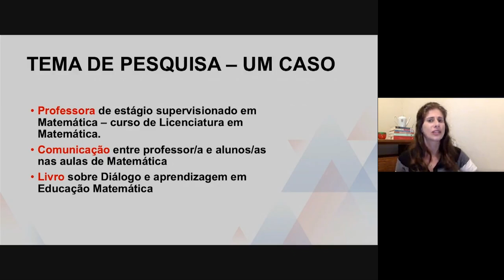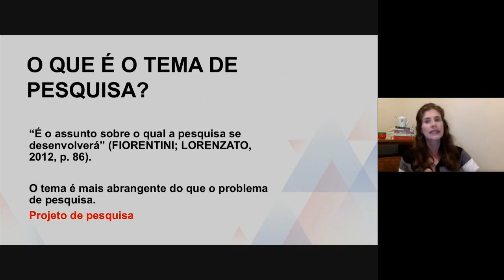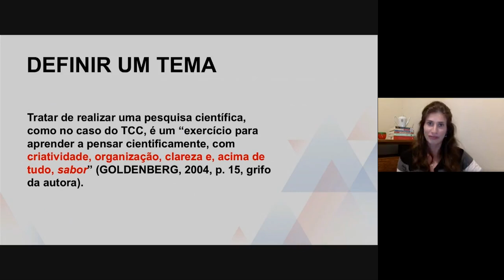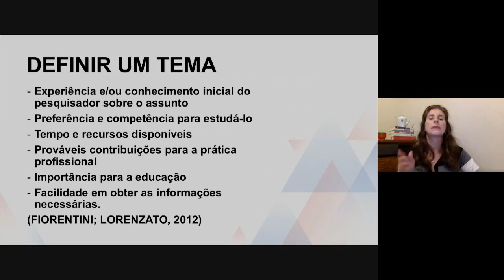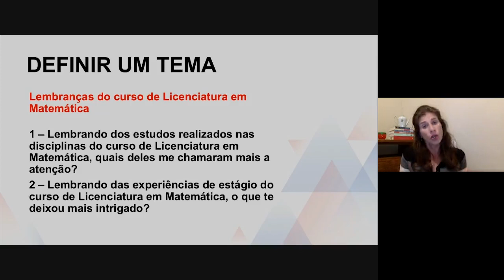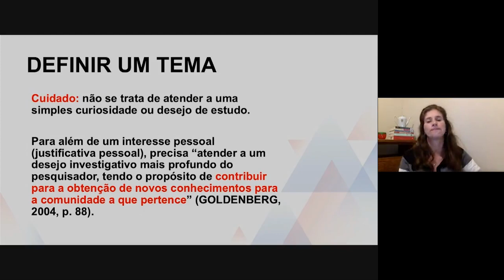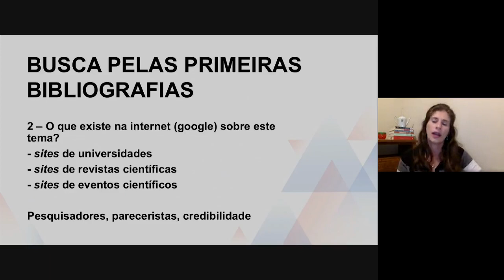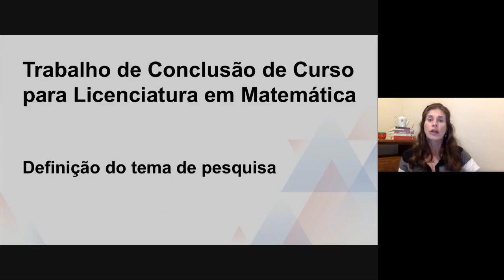Trabalho de Conclusão de Curso para Licenciatura em Matemática - Definição do tema de pesquisa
Licenciatura em Matemática - TCC420
Univesp - Universidade Virtual do Estado de São Paulo
Professora: Raquel Milani